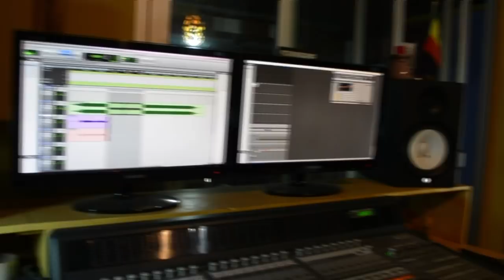Ceptikalif : Le mouvement Hip Hop parle du projet "Lyricistes"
Xuman, Nitdoff, Ada K-Nibal, Diabolo, Diksa, Ousmane Faye, Moulaye Sall, PPS, Mamadou Diop, Pipa Flow, Dj Mef parlent du projet "Lyricistes".
Le groupe CEPTIKALIF, créé en 2016, sort son premier album intitulé « LYRICISTES » le 20 juillet
2018. Ce projet de dix-sept titres écrits en français, wolof et pulaar était très attendu depuis la sortie
du premier single « Indestructibles » le 20 Mai 2017. La présentation se fera le même jour à la Maison
des Cultures Urbaines de Ouakam (Dakar).
Ceptik et Kalif, les deux rappeurs du groupe, sont des adeptes de l’écriture recherchée. Ils partagent la
même passion, l’amour de la prose. Ils animent, depuis plus de dix ans, des ateliers d’écriture en Afrique et
en Europe. C’est après différents échanges autour de l’importance du fond et de la forme dans le Rap qu’ils
décident, en 2016, de se lancer dans cette nouvelle aventure. Venant d’univers différents (slam et rap), ils
ont eu l’idée de s’unir autour de ce projet dont le but est de redorer le blason du hip-hop.
CEPTIK a pris dernièrement part à l’aventure du JT Rappé de Xuman et Keyti. Il y joue, depuis la saison 2,
le rôle d’envoyé spécial et de présentateur de la partie en français. Avant cela, ce sénégalo-gabonais est
passé par le collectif panafricain LZ3, le groupe Still et le collectif Vendredi Slam, dont il a été membre
fondateur. CEPTIK s’exprime presque exclusivement en français et compte à ce jour trois albums à son actif.
KALIF, de son côté, est un des membres fondateurs du groupe UNDER SHIFAAY avec lequel il a sorti un
album. Ayant entamé une carrière solo, il a sorti une mixtape. Cette dernière a été élue meilleur projet solo
lors des Hip-hop Awards de Optimiste Production 2015. Il manie d’une manière assez particulière le wolof,
faisant de lui une référence dans le hip-hop sénégalais.
La fusion de ces deux artistes a engendré « LYRICISTES » qui leur a pris deux ans de recherche et de
travail.
« Nous refusons de travestir notre musique » lancent ceux qui se désignent comme des « grandspères
dans le game » avant d’ajouter que « le résultat de cette collaboration correspond à nos attentes et
nous savons que notre public s’y retrouvera, car c’est grâce à lui et pour lui que nous continuons».